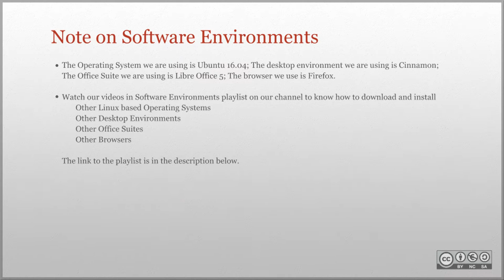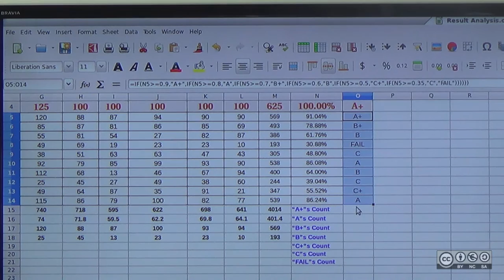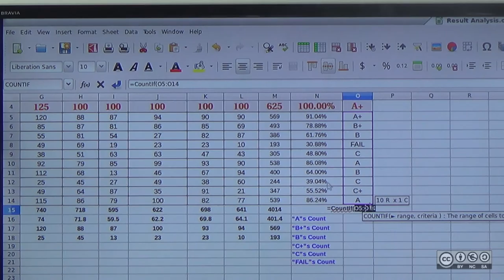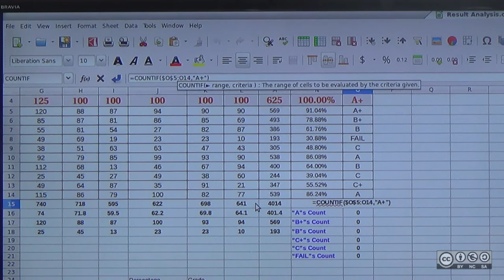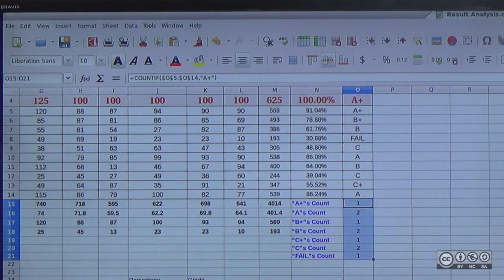LibreOffice Calc: Using Formula – Count If